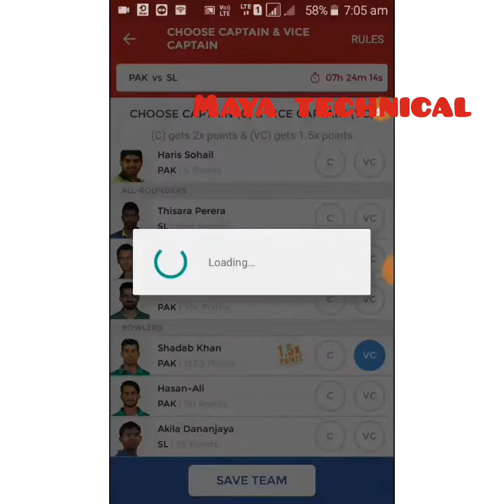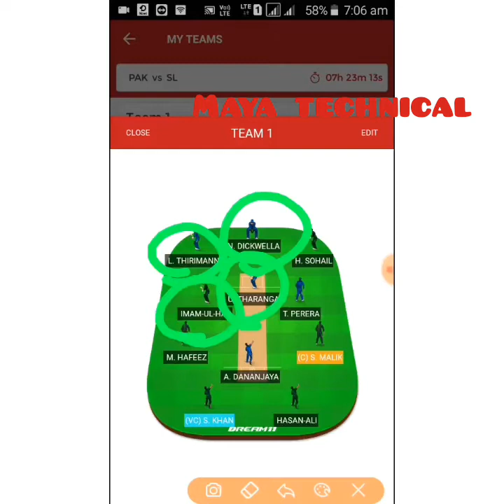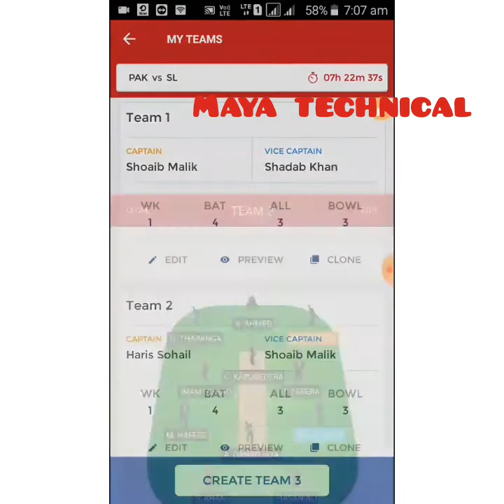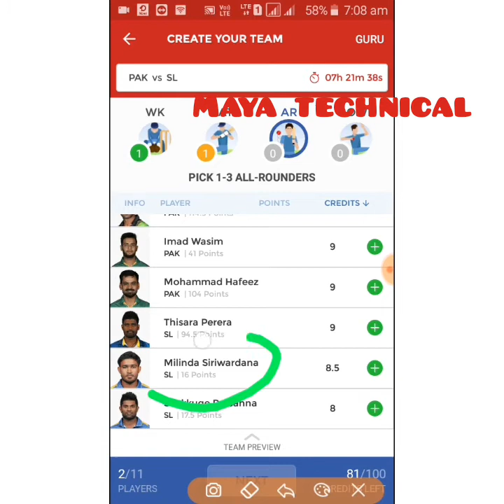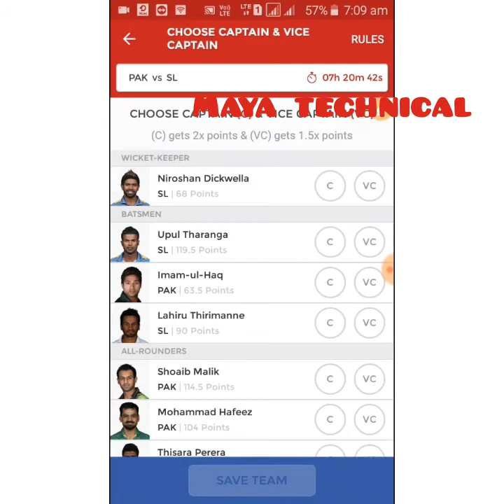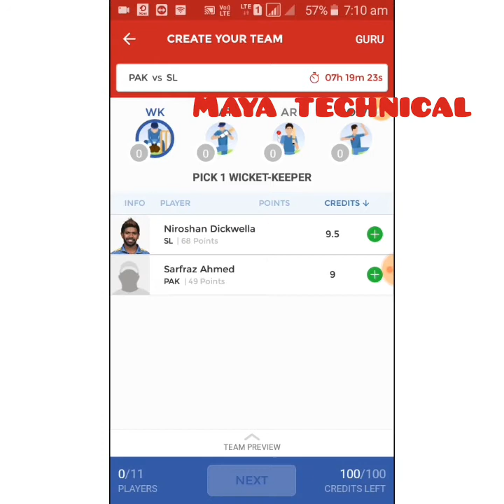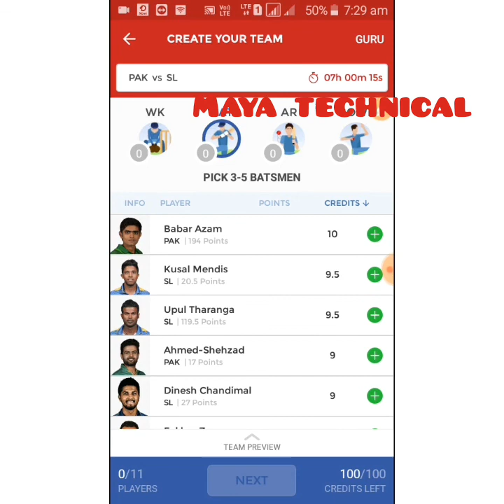PAK vs SL 5th ODI DREAM 11 TEAM FOR GRAND LEAGUE | FANTASY CRICKET DREAM 11 | PLAYING 11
PAK vs SL 5th ODI DREAM 11 TEAM FOR GRAND LEAGUE | FANTASY CRICKET DREAM 11 | PLAYING 11 PREDICTION

Welcome to Maya technical